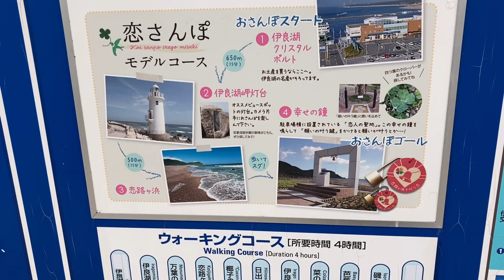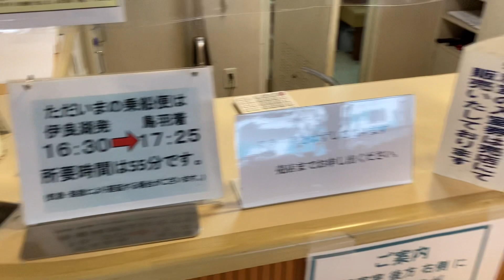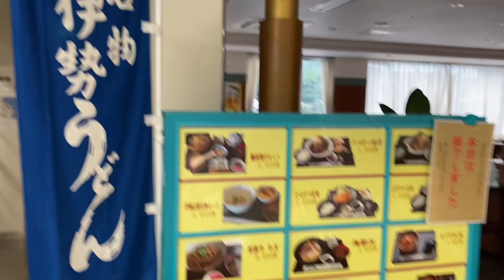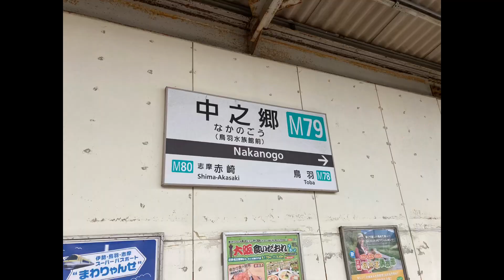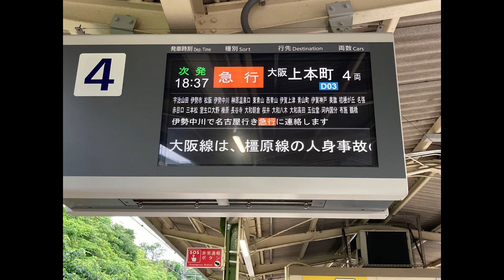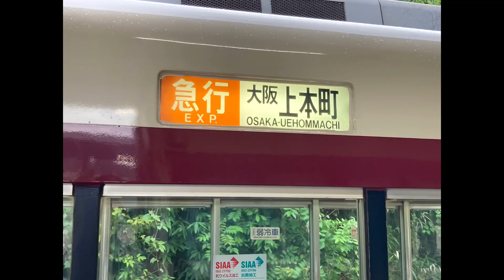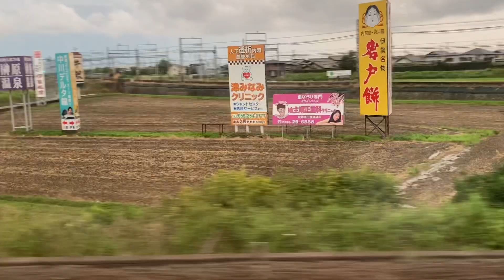【伊勢湾一周の旅③】第5走者 伊勢湾フェリーで行く 伊勢湾一周の旅③ スーツ君広告出るよ！ vlog 最終回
伊勢湾一周の旅も、残すところあとわずかとなりました
最後は、伊勢湾フェリーで伊良湖岬から鳥羽へ、、、そして帰宅、、、
楽しい時はあっという間に、、、

何か旅のご参考になれば幸いです

Good luck 🤞